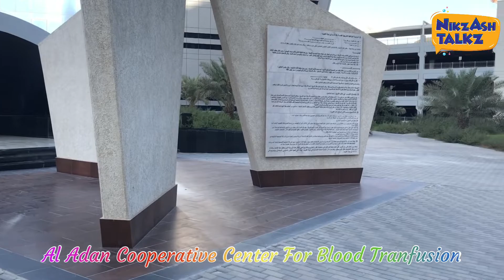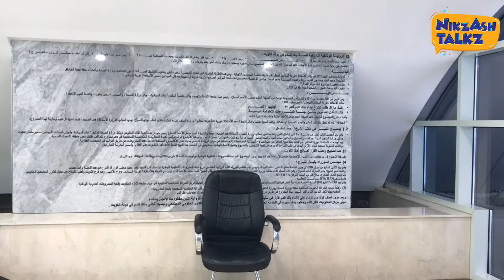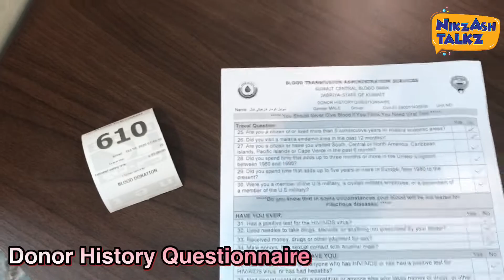My First Blood Donation - In remembrance of our beloved Emir Sheikh Sabah Al-Ahmad Al-Jaber Al-Sabah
Friends of Kannur Kuwait Expat's Association (FOKE) organized a blood donation camp in honor of the late Emir Sheikh Sabah Al Ahmad Al Jaber Al Sabah. The blood donation camp was conducted at the Adan Cooperative Blood Transfusion Center in collaboration with the Kuwait Blood Bank in full compliance with Covid-19 standards. More than 125 people donated blood in honor of the Emir at the blood donation camp, which began at 8:30 a.m. on Friday and lasted until 1:30 p.m.